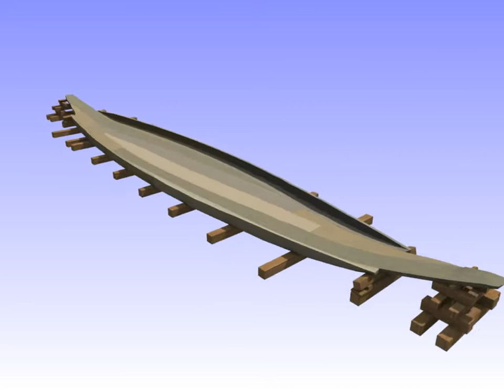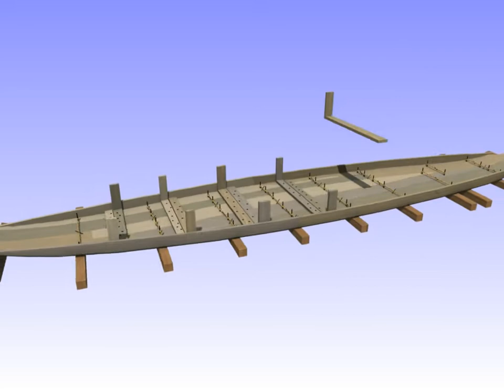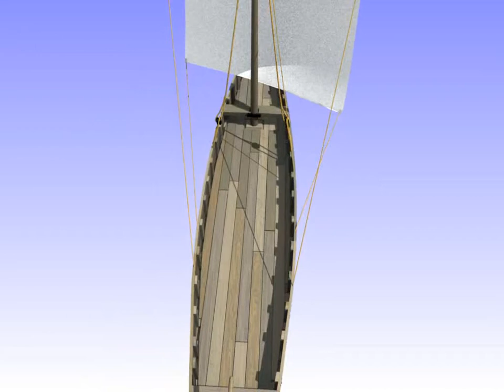Bevaix Boat - Construction Sequence Animation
The Bevaix Boat is a 2nd century Gallo-Roman lake and river boat discovered in the Bay of Bevaix, Lake Neuchâtel, Switzerland.  The wreck was excavated, studied, and reconstructed by Béat  Arnold of the Musée d'Archéologie (Archaeology Museum) of Neuchâtel.  This animation illustrates the bottom-based construction sequence of the vessel.

It is shown with two hypothetical rigging configurations: a simple square sail and a sprit sail.